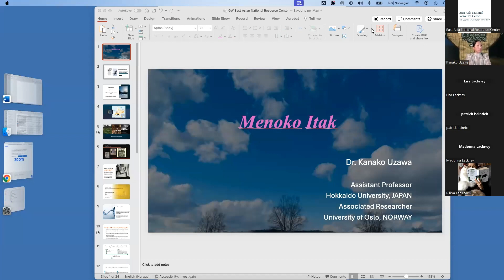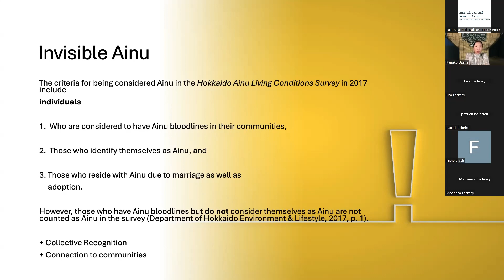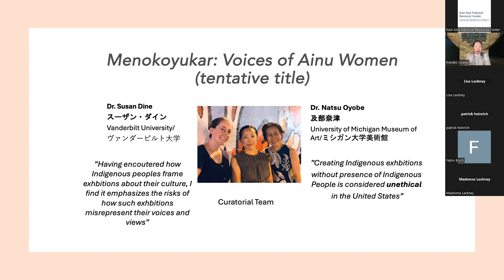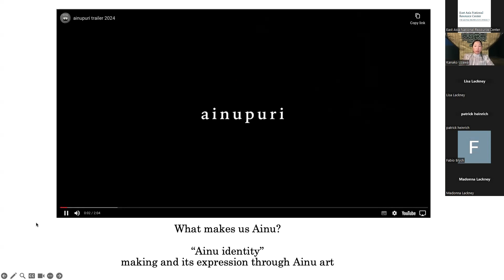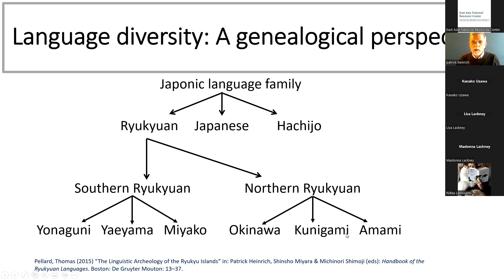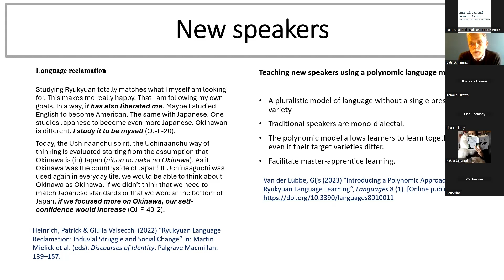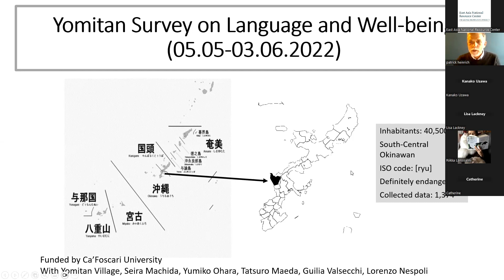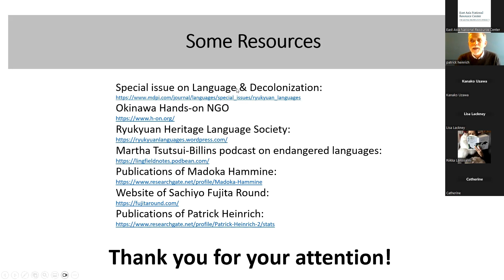[4/18/24] Diversity in Asian Studies Event: Session 2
Recording of George Washington University's virtual event with Professor Kanako Uzawa and Professor Patrick Heinrich titled, Diversity in Asian Studies Event: Session 2 on Thursday, April 18th, 2024.

The Diversity in Asian Studies Event Series addressed the need for diverse perspectives in the field of Asian studies. This year's series focused on linguistic diversity, highlighting East Asian languages beyond Mandarin, Korean, and Japanese.

Menoko Itak: Language of Women in the Ainu language

Kanako Uzawa

The Ainu, meaning “human” in the Ainu language, traditionally lived in the Kurile Islands, southern Sakhalin, Hokkaido, and part of Honshu. In the 19th century, they came under Japan’s colonial rule. In 2008, the Japanese government officially recognized them as the Indigenous peoples of Japan. Ainu were once described and perceived as exotic people of Northern Japan, Hokkaido (Ainu Mosir in the Ainu). The Ainu became a very popular research subject both internationally and domestically from the late 19th century to the mid-20th century. Thousands of Ainu objects were collected from Hokkaido, Sakhalin, and Kurile islands which are now stored in many museums worldwide. This presentation focused on hidden stories and narratives of the Ainu women through Ainu museum collections from the eye of Dr. Kanako Uzawa, an Ainu scholar and artist. She presented on the current situation of the Ainu culture and language. She also discussed the process and challenge she faces through ongoing Ainu art exhibition-making in collaboration with the University of Michigan Museum of Art. Lastly, she introduced the trailer of her most recent art video production, Ainupuri, in which she reconstructed the counter-narratives that Ainu objects stored in the Historical Museum of Oslo University in Norway. This tells her storytelling in the form of narration, poetry, song, dance, and performance; Laura Liverani’s visual storytelling mediates these personal and collective histories in a constant dialogue between the two artists.

Language diversity, new speakers, and well-being in the Ryukyu Islands

Patrick Heinrich

Just like other nation-states around the world, Japan is multilingual and features autochthonous languages such as Ainu, Japanese Sign Language, and Ryukyuan. There are six different Ryukyuan languages which comprise a total of 700 local Ryukyuan dialects. These local varieties are usually called shimakutuba or shimamuni in Ryukyuan. All local varieties of the Ryukyuan languages are endangered today, and they are set for extinction around the mid century if no counteraction is taken. In the first half of his talk, Patrick Heinrich introduced some background knowledge about the linguistic diversity of the Ryukyus and provide historical and sociolinguistic information on their current status and vitality. In the second half, he reported on two topics that give hope that some varieties of the Ryukyuan language may be maintained. He first reported on new speakers – young or middle-aged individuals who are learning a Ryukyuan language through what we call ‘language reclamation’. Language reclamation differs from second-language learning in two important ways. It involves a very emotional experience and a sense of language ownership from the very start. He reported here mainly on interviews he has conducted with new speakers. He then turned his attention to a recent development in endangered language studies, that is, the study of the relation between language and well-being. Speakers of Ryukyuan languages report much higher rates of life satisfaction than passive speakers or non-speakers of Ryukyuan. Based on quantitative research he has conducted with two Ryukyuan communities, he argued that speaking Ryukyuan itself contributes to Ryukyuan well-being and that speaking Ryukyuan enhances the experiences of belonging to a local community and in that way to life quality.